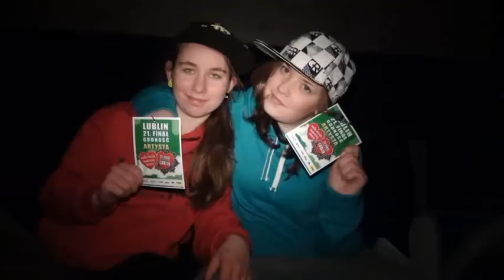Zespół Babcia Michalina ,,Jestem gotowa"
Zespół Babcia Michalina live z koncertu XXI finał WOŚP 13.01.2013r w Lublinie.